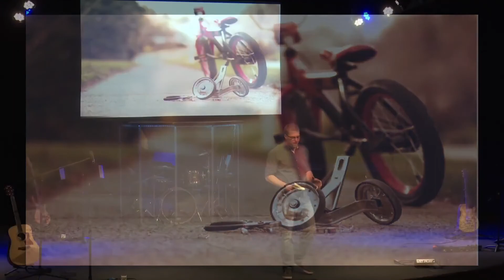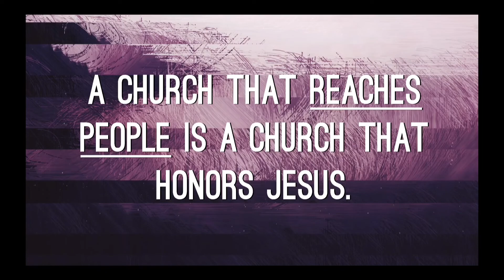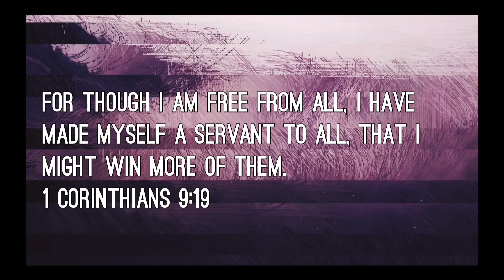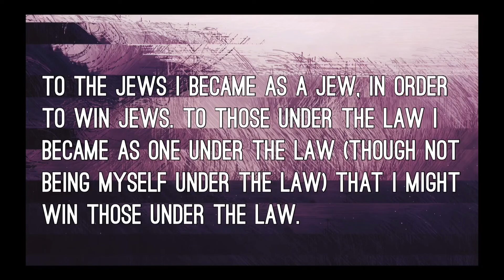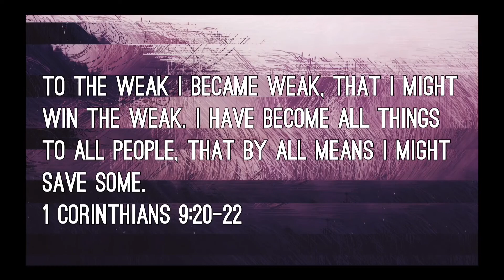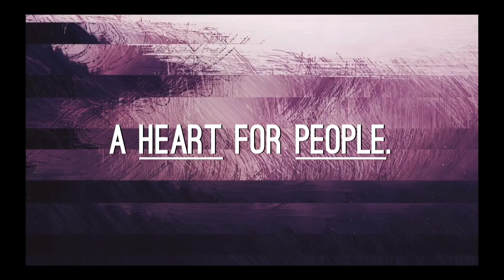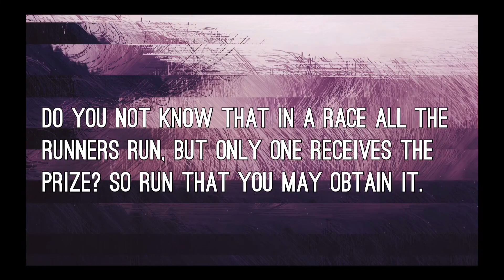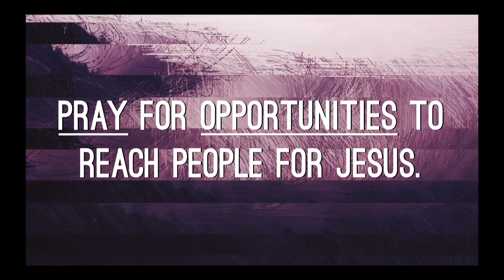Removing the Training Wheels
Sunday morning message of New Life Church. NewLifePierre.com
We exist to Help People Find And Follow Jesus